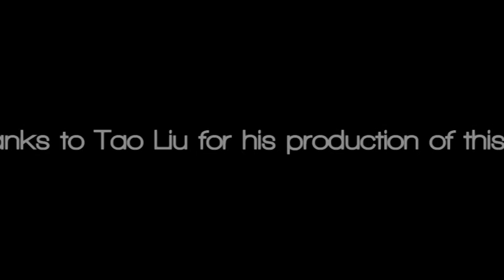ET - Katy Perry Acoustic Cover (Alex Birtwell)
Just a photo slideshow with my performance of E.T. originally by Katy Perry. Special thanks to Tao Liu for his recording work. We rushed this when we were bored 1 hour. I know the track isn't 100 percent there but hope you enjoy anyway.